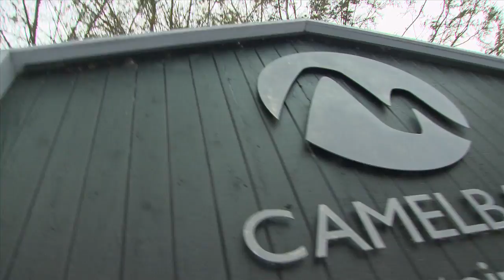SnoCountry Snapshot with Halley O'Brien: Camelback, Episode 10 - NYC Region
About The Snapshot:
The SnoCountry Snapshot with Halley O'Brien brings you the latest ski and snowboard conditions from your area, as well as the fun stuff on and around the mountain. The 16-week program airs in over 30 key winter destination markets from New England down through the Mid-Atlantic and out to the Rocky Mountains.
About Halley O'Brien:
Halley O'Brien is a video journalist and marketer based in Boulder, Colorado. Halley hosts and produces entertaining outdoor adventure and travel segments for The Weather Channel, SnoCountry and various winter destination resorts.